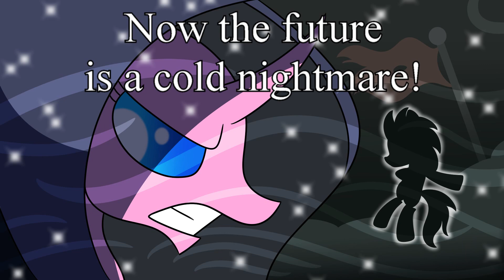Luna's Future Cover!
At long last, a cover of Luna's Future! It's one of the few songs I hadn't previously covered from the particular MLP holiday special~ I'm so glad to be able to do it this year!

I'll be taking a break from making videos for the rest of the year, especially with my birthday being a week from today, and the holidays coming up too! I'll still be uploading the annual 2021 Art Rewind video on New Year's Eve~

Have a Merry Christmas everyone! See you for many new adventures in the New Year! :D